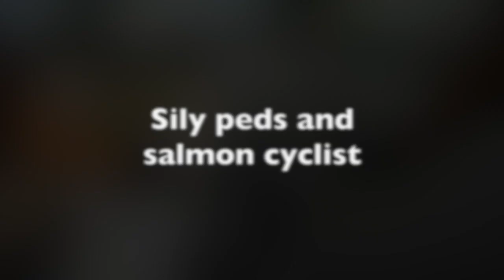Silly peds and salmon cyclist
Pedestrians were crossing the road when the lisght is red - had to give them a little 'beep' with the airzound as I didn't fancy hitting anyone at 30kmh. A few meters on met a salmon cyclist who completely ignored every traffic rule on earth ...